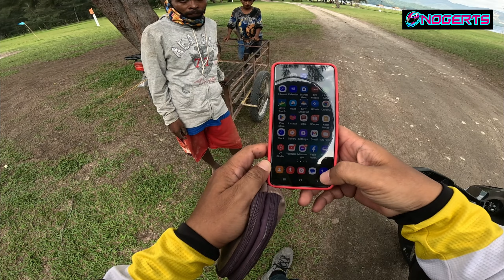NEW ZEALAND / MAPANUEPE LAKE / SAN MARCELINO, ZAMBALES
Where did the lake Mapanuepe come from?

Mapanuepe Lake is a freshwater lake located in the province of Zambales in the Philippines. The lake was created after the cataclysmic eruption of Mount Pinatubo in 1991. Lahars following the eruption blocked the drainage of Mapanuepe River, south of the volcano, flooding Mapanuepe Valley together with its settlements.

The lahars produced by Pinatubo’s eruption blocked the flow of the Mapanuepe River and created a new lake, named Mapanuepe Lake. The formation of the lake flooded the small towns of Aglao, Buhawen, and Pili. Breakout lahars continued to be a threat in the years after the lake formed, but artificial channels help to stabilize the lake’s water level.

Mapanuepe lake is located at the confluence of Marella and Mapanuepe Rivers as the two rivers merge to become the Santo Tomas River. The subsequent rains following the 1991 eruption of Mount Pinatubo produced lahar that dumped volcanic debris on the Marella River, one of the major drainages of the mountain, aggrading the river that eventually dammed the Mapanuepe River. The rising waters submerged the Mapanuepe Valley including the barangays of Aglao (lower), Buhawen and Pili of San Marcelino, Zambales.

Prior to the 1991 eruption, studies of geologic formations and sediments of Mapanuepe Valley showed that the area was the site of a similar lahar-formed lake from old eruptions.